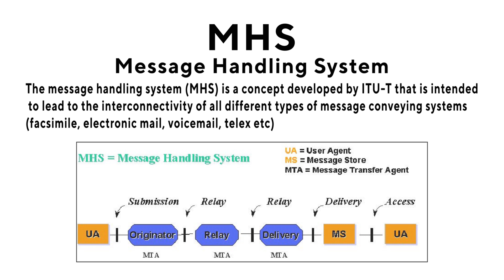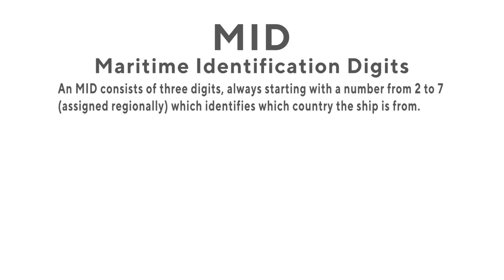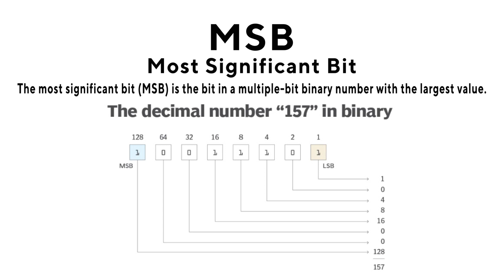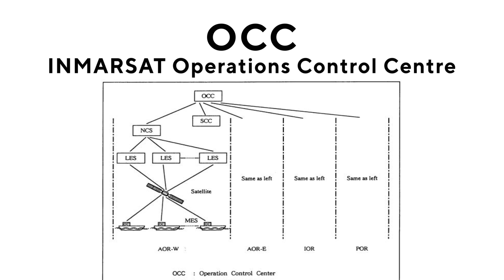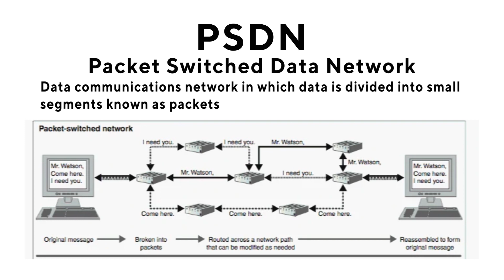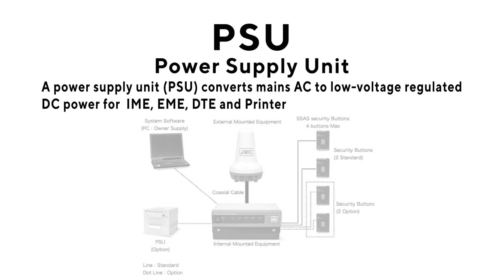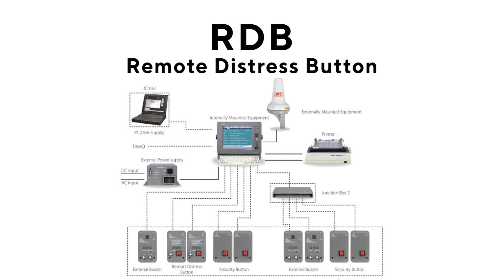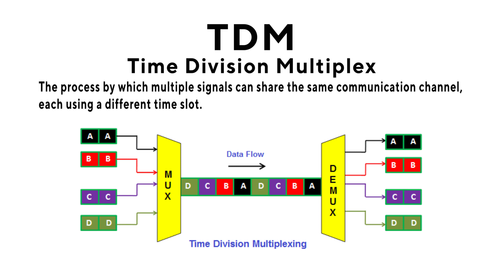INMARSAT-C ACRONYMS AND ABBREVIATIONS p. 4 | MARITIME ENGLISH | UASUPPLY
INMARSAT C ACRONYMS AND ABBREVIATIONS part 4 | MARITIME ENGLISH